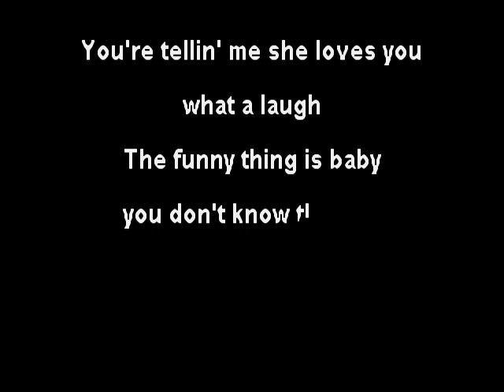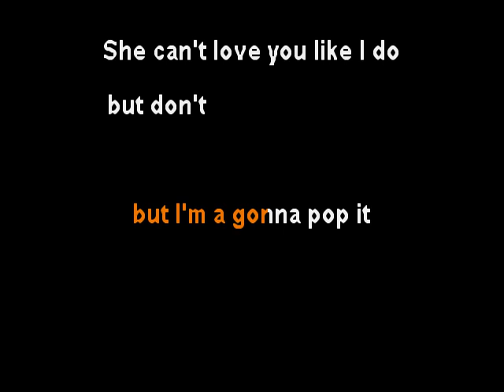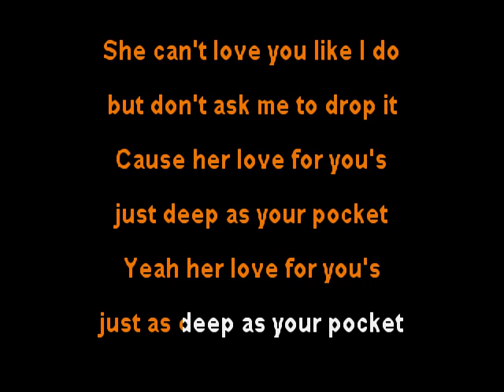Loretta Lynn - Deep As Your Pocket - clay wood karaoke